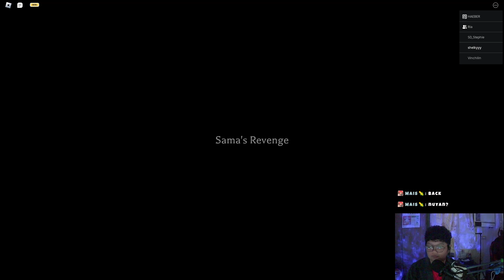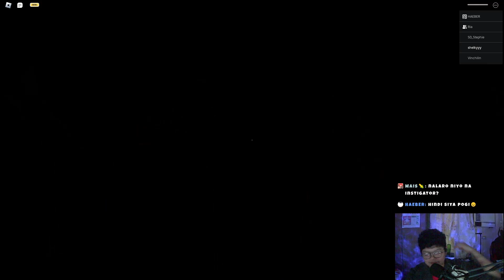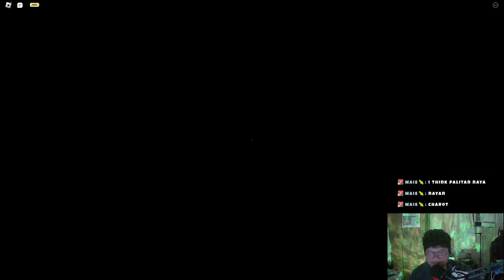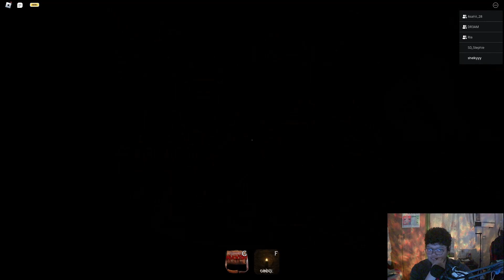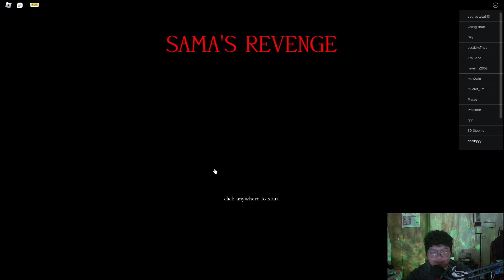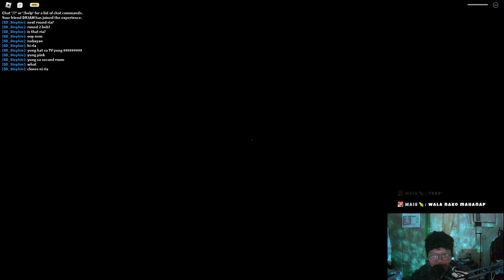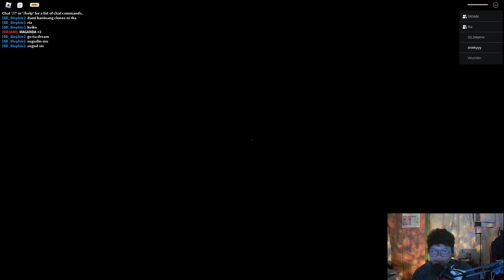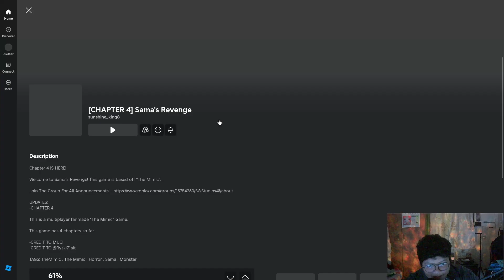Shelkyyy plays Sama's Revenge with viewers (Chapter 1-4) [Tagalog]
Timestamps:
0:00 Chapter 1
23:17 Chapter 2
46:49 Chapter 3
1:11:47 chapter 4

Join discord to access the community and notified when I go live